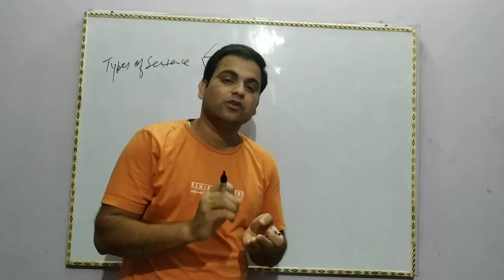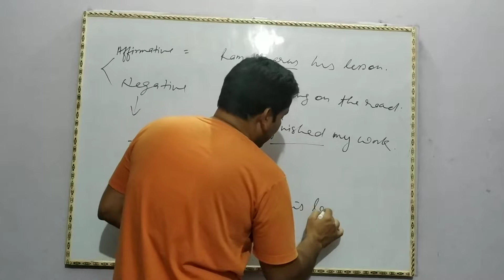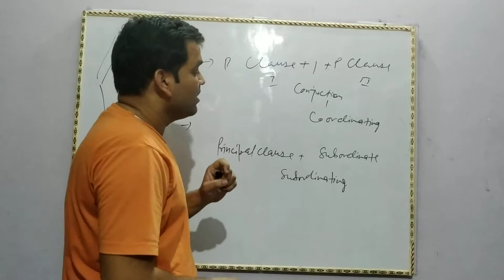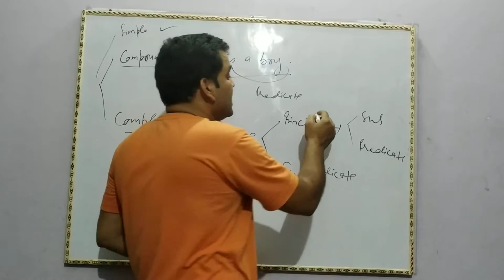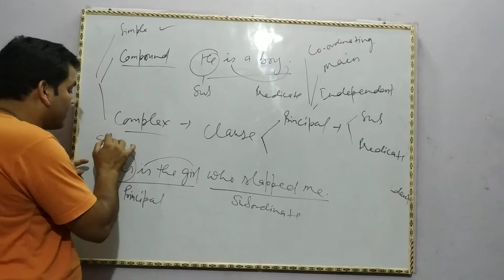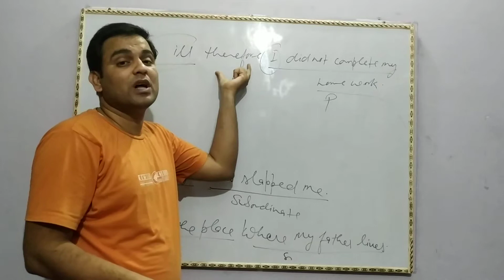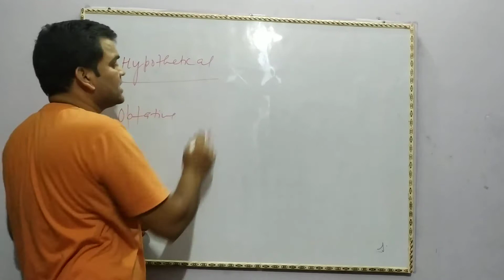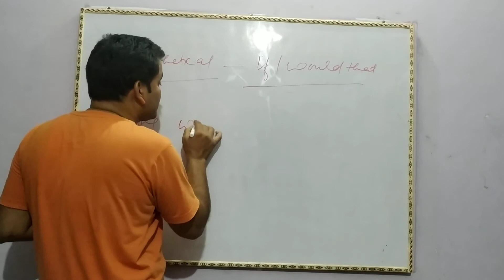THE SENTENCE : PART-10// BY VNCLASSES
In this video I have explained  types of sentences clearly. What is compound sentence, how we use it etc are clearly explained with example. Complex sentence is also narrated with simple examples.clsuse specially principal and subordinate clause are also explained.
Vnclasses
VNCLASSES
VN CLASSES vnclasses